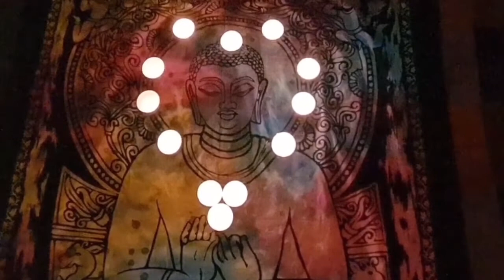Thank You from the Sheffield Sangha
A massive thank you for all that you have done over this pandemic year